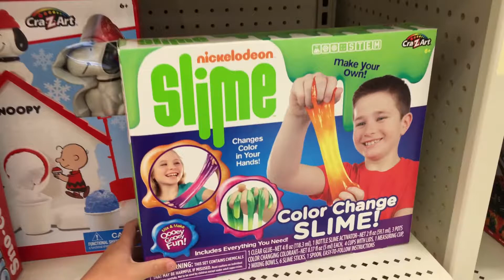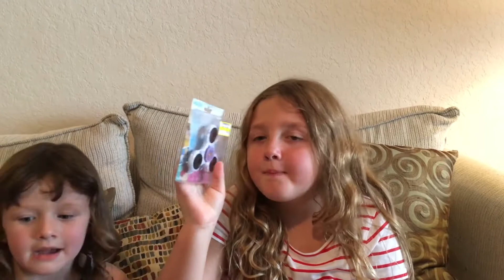Sophia, Isabella e Milena Comprando Presentes na Loja de Brinquedos Parte 2